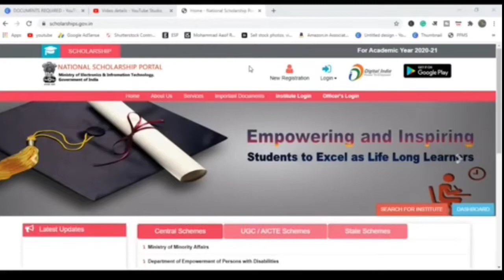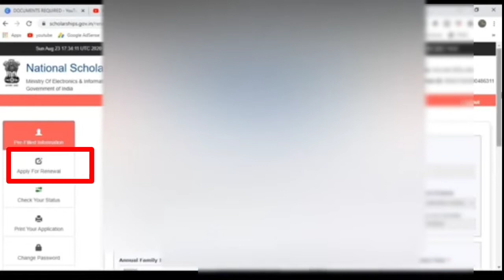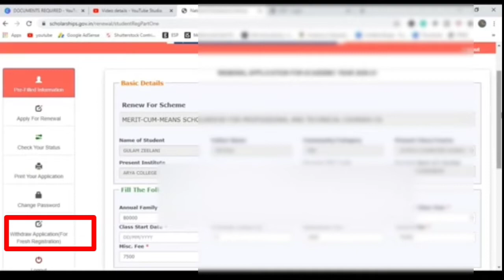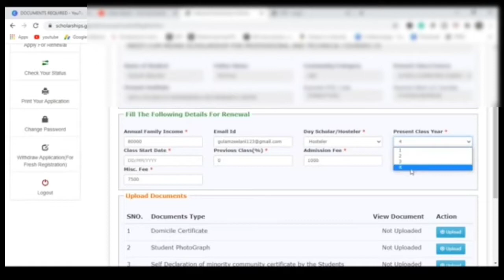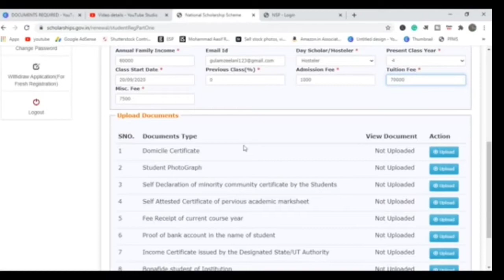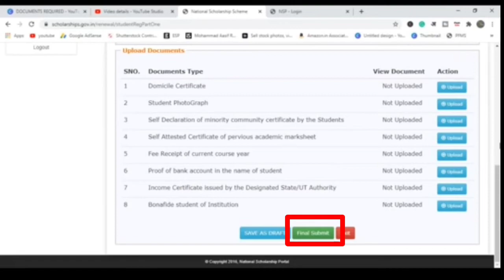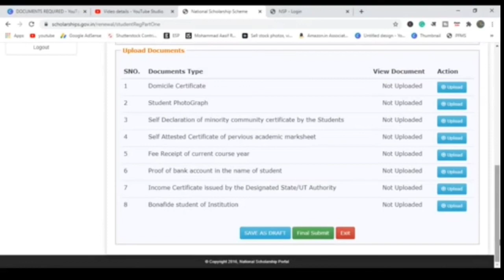Renewal NSP scholarship 2021-2022// How to Renewal NSP scholarship 2021 // renewal nsp scholarship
Cover topics 👉
How to Renewal NSP scholarship .
Renewal NSP scholarship required documents.
Last date for renewal scholarship .

comment, news, reporting, teaching, scholarship and research fair use is a permitted by copyright statute that might otherwise be in fringing, personal use tips the balance in favour of fair use.